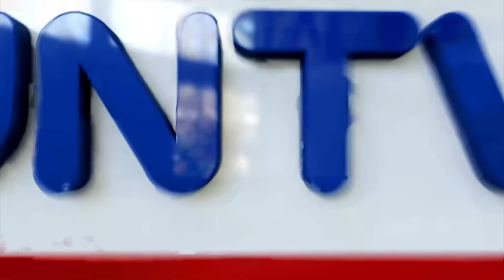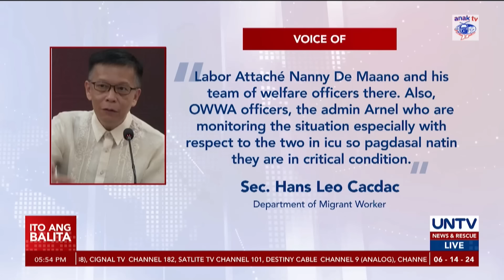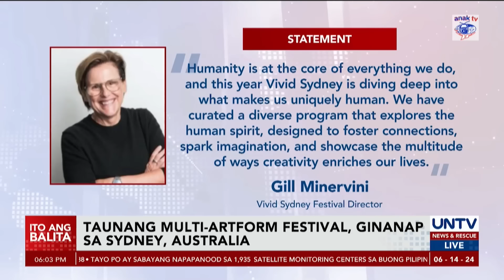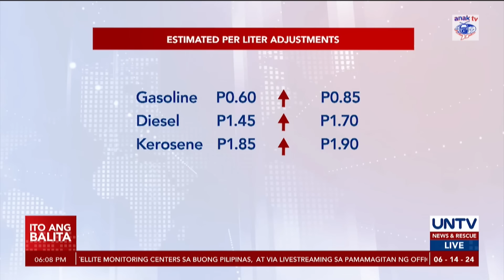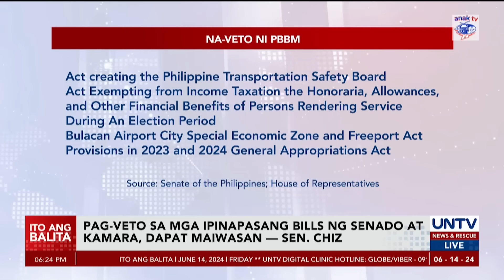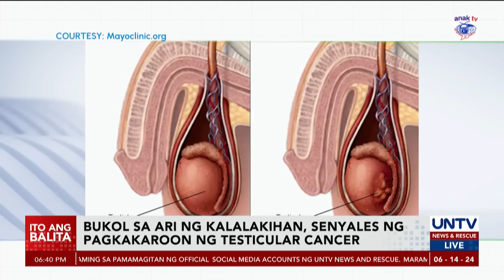UNTV: Ito Ang Balita | June 14, 2024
-PNP, kinasuhan ang ilang Quiboloy supporters kaugnay ng KOJC raid; Bantang legal actions ni ex-PRRD, haharapin

-Tsuper ng jeep at pasaherong ipinahiya umano, nagharap sa LTFRB; 2 pang pasahero, tumestigo

-2 OFWs na nadamay sa sunog sa Kuwait, kritikal ang kondisyon; Repatriation sa mga biktima, inaayos na – DMW